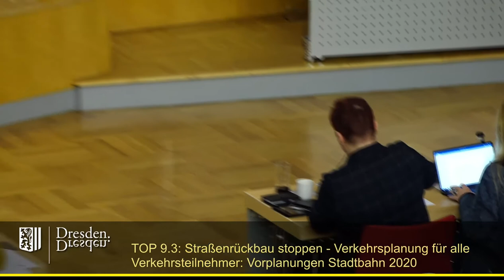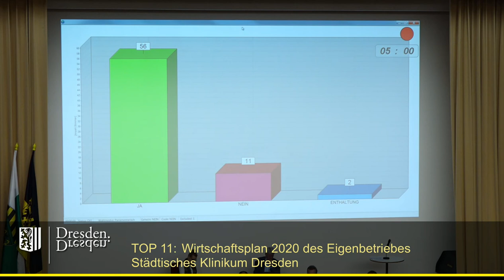staDDrat am 30. Januar 2020 Wirtschaftsplan 2020 des Eigenbetriebes Städtisches Klinikum Dresden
Nach dem erfolgreichen Bürgerentscheid gegen die (vermeintliche) Privatisierung der beiden städtischen Krankenhäuser (Neustadt & Friedrichstadt) wurden diese - in einem Prozeß - zu einem Eigenbetrieb zusammengelegt.
Bevor die Verantwortung auf Sozialbürgermeisterin Kristin Klaudia Kaufmann überging, war Ordnungsbürgermeister Detlef Sittel dafür zuständig.